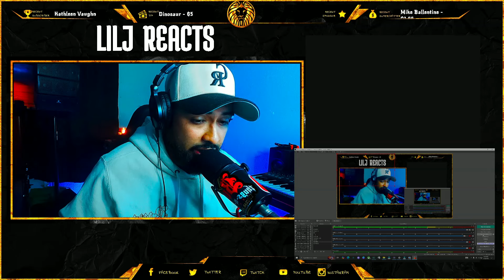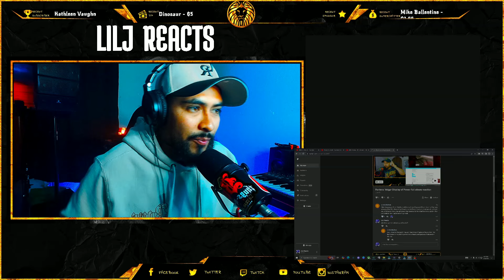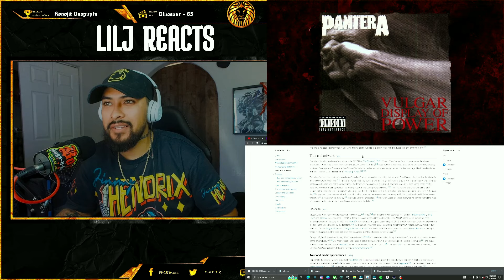PANTERA - NEW LEVEL | REACTION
Dont forget to turn your notifications on